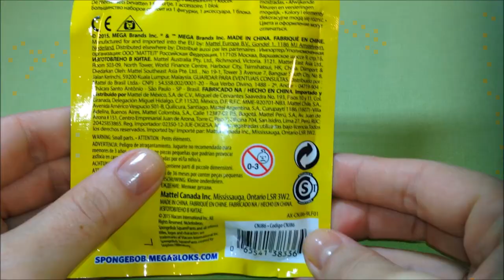Spongebob Square Pants Series 3 Mega Bloks Blind Bag Unboxing Распаковка Сюрприз Пакетика Спондж Боб